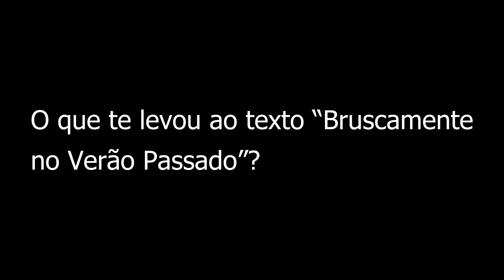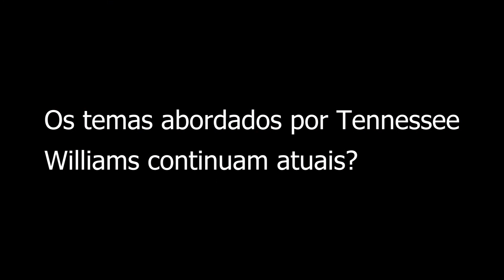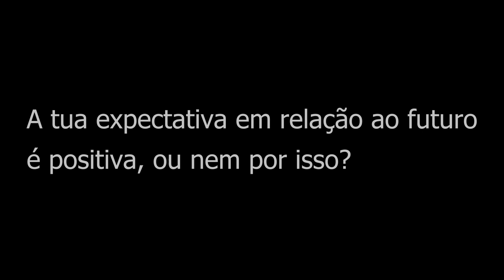Carlos Pimenta, Bruscamente no Verão Passado (entrevista)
A peça e o filme "Bruscamente no Verão Passado", o teatro e o cinema, são o foco da proposta do Ensemble e da encenação de Carlos Pimenta, que conta com uma nova tradução da poeta Ana Luísa Amaral. Conversámos com o encenador para saber mais sobre vásios aspectos da construção do espectáculo, da autoria de Tennessee Williams, que se apresenta no Teatro Nacional São João de 17 a 27 de novembro de 2022.